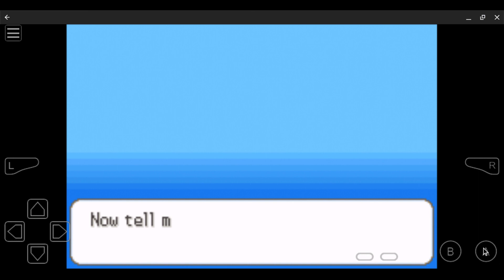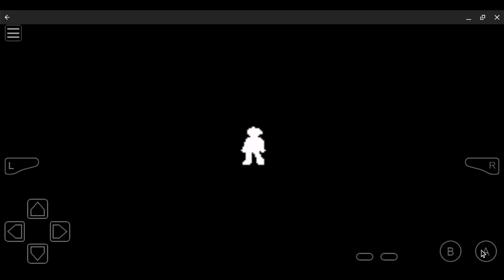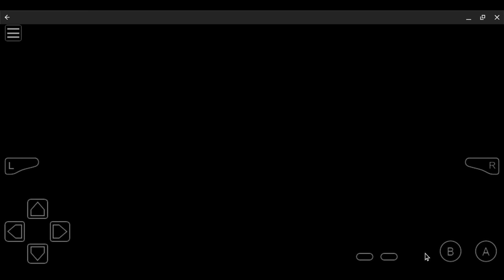Pokemon radical red Eposed1. Getting to know the squad